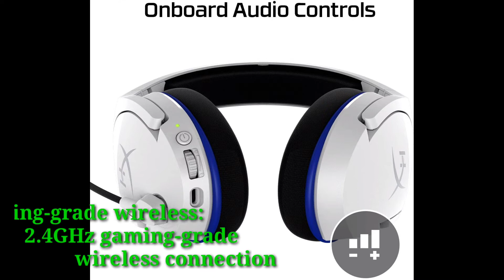Best wireless headphones 2021!! কম দামে সেরা গেমিং হেডফোন খুজছেন!!তাহলে এখুনি দেখুন বিডিতে!!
Gaming-grade wireless: Provides freedom from cords with its solid 2.4GHz gaming-grade wireless connection.

Lightweight comfort: Game longer with this lightweight headset and its soft, breathable ear cushions.

Immersive in-game audio: The closed-cup design will help block out distractions while the 40 millimeter drivers and enhanced bass keep you immersed in your game.

Adjustable steel sliders: Built durably with sturdy steel sliders that adjust to provide a comfortable fit.

Onboard audio controls: Convenient onboard audio controls so you can adjust volume without having to dig into system menus.

Swivel-to-mute noise-cancelling mic: The flexible, noise-cancelling mic will give you a clear line of communication with your squadmates and can be easily muted by simply swiveling it upwards.

Compatible with PS5, PS4, PS4 Pro: Wireless gaming audio ideal for PlayStation systems and also compatible with PC.

Price:$79.99 + $241.90 Shipping & Import Fees Deposit to Bangladesh Details

Size: PlayStation